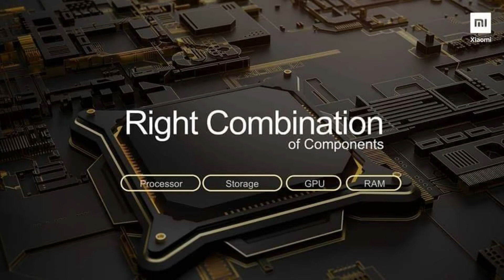Mi Notebook Horizon Edition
This video is all about the specification of Mi Notebook Horizon Edition..
Recently Mi had launched this notebook.